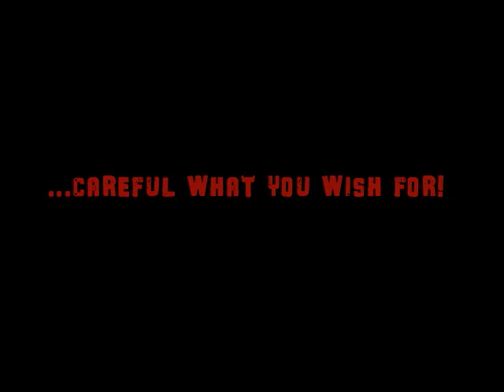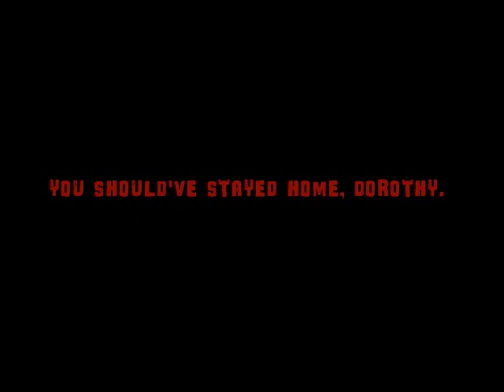Dettbarn Twisted Land of Oz Yard Haunt Trailer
For 2008, The Dettbarn's Yard Haunt Theme is Twisted Land of Oz.  What better way to reveal a movie based theme than an original movie preview.